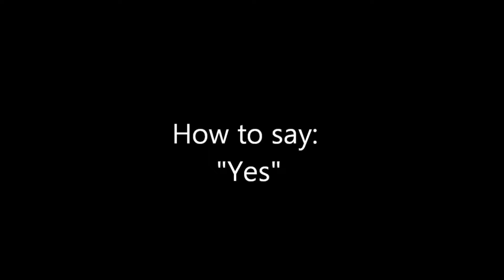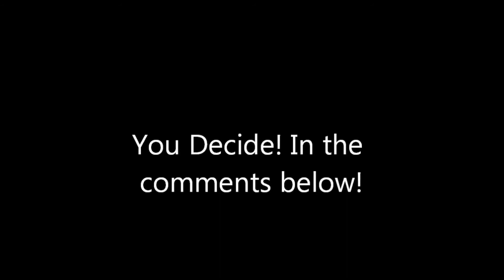How To Say Yes in Other Languages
Linguistics 101 is back from summer break with a new episode dropping of season 1B. "How To Say Yes in Other Languages." Enjoy!

How you doin Knights and Mi Ladies of The Reel Family! J-wil is here with: "Linguistics 101!" What Language, foreign language, or world culture you want to see next on the show? Happy International Day!